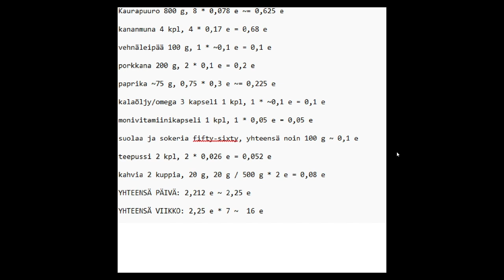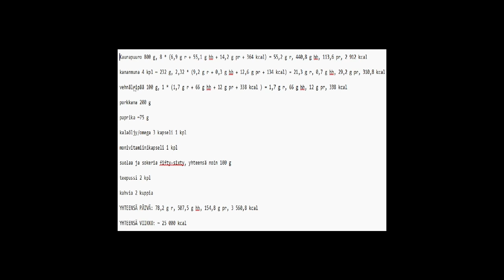Ravitsevaa ruokaa alle 20 eurolla viikko osa 1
Tai jopa alle 16 eurolla!